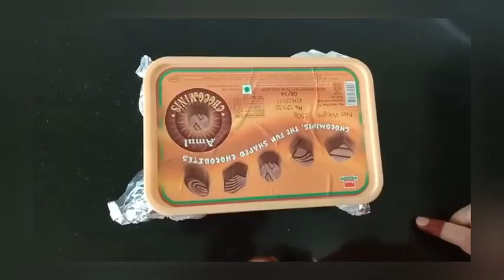Creamy Mango ice cream recipe// without condensed milk//easy recipe by poonam jain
Hello everyone! Myself poonam jain and I welcome you to my channel Flavour zone.

Easy Mango ice cream recipe with basic ingredients//soft and smooth texture//simple and easy recipe

ingredients :-

1 cup mango puree
1/4 cup sugar
1tbsp lemon juice
1 cup whipped cream
1/2 cup milk